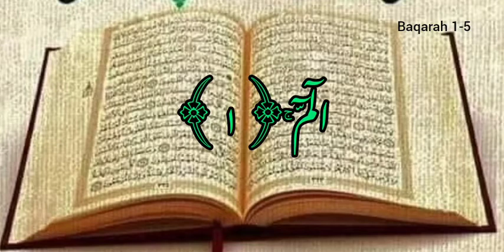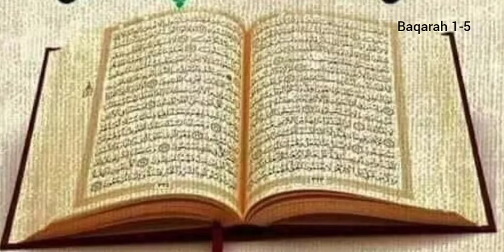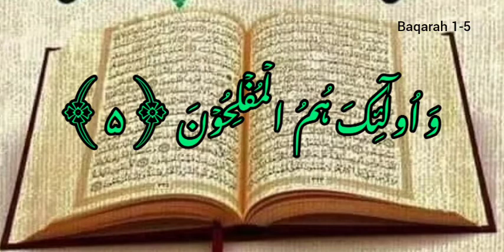August 29, 2022